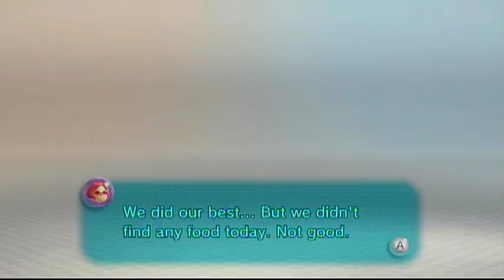Pikmin 3 Gameplay